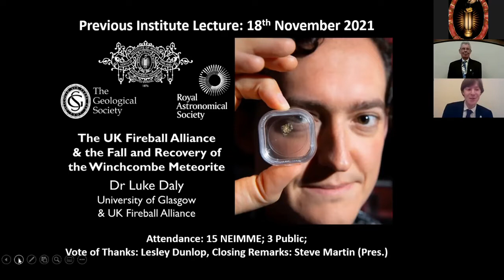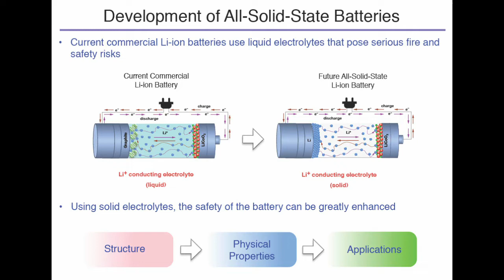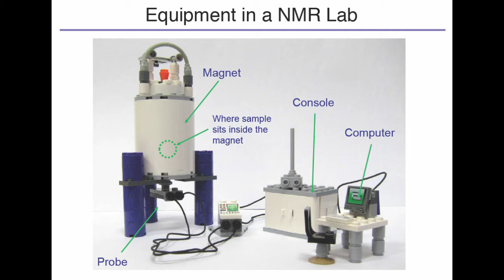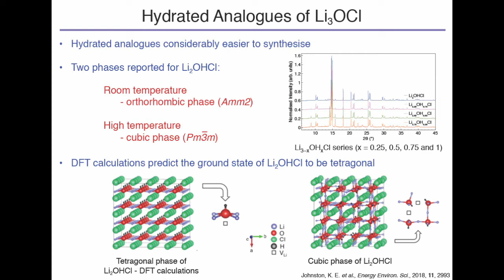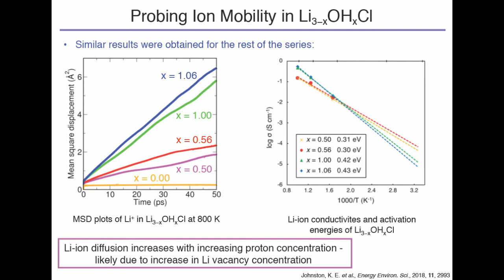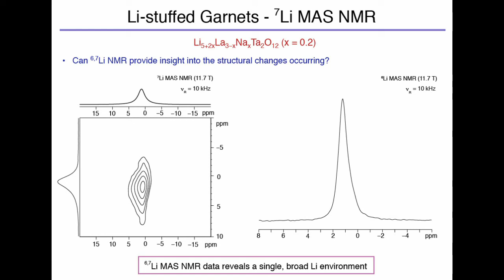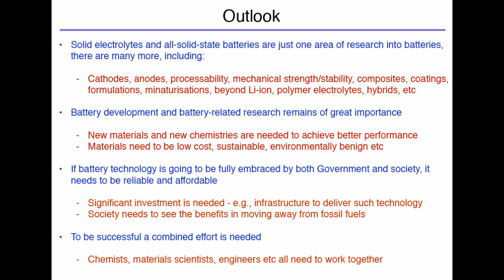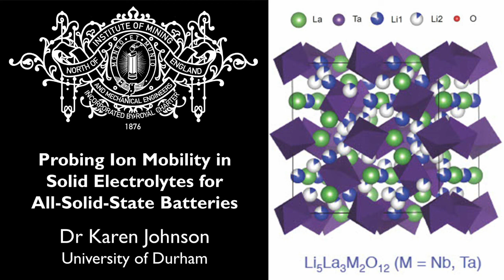Probing Ion Mobility in Solid Electrolytes for Future All-Solid-State Batteries: Dr Karen Johnson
Dr Karen Johnston, Department of Chemistry, Durham University

Lecture Synopsis:
The rechargeable lithium-ion (Li-ion) battery is considered the technology of choice for energy storage in a wide array of portable electronic devices. However, its application is limited by its use of liquid electrolytes, which are known to pose a serious fire and safety risk. As a result, there has been considerable investment in the development of all-solid-state batteries and, in particular, the development of solid electrolyte materials.

We will discuss three potential solid electrolyte systems; lithium-rich anti-perovskites (LiRAPs), Li-stuffed garnets and spinels. We will demonstrate how solid-state NMR can be used to probe both the local structure and ion mobility within each system, via conventional and two-dimensional techniques, and T1 relaxation measurements. We will explore the effects of hydration within LiRAPs and how solid-state NMR can be used to identify conduction pathways and mechanisms. Compositional changes will also be explored to determine their effects on local structure and conductivity. To gain a comprehensive understanding of structure and ion mobility, experimental techniques have been used in conjunction with ab initio molecular dynamics (AIMD) calculations.

Speaker Bio:
Dr Karen Johnston obtained both her BSc and PhD from the University of St Andrews. During her PhD, she focused on the synthesis and structural characterisation of novel perovskite-based materials using a combination of powder diffraction, solid-state NMR spectroscopy and density functional theory calculations. Following her PhD, she undertook postdoctoral work at the University of Windsor (Canada), where she concentrated on the development of wideline NMR methods. In 2013 she moved to ALISTORE-ERI (Nantes, Cambridge) where she worked on the development of ternary alloys for use as negative electrodes in Li-ion batteries. Karen was appointed Assistant Professor in Inorganic Chemistry at Durham University in 2015, where she has been concentrating on the design and development of new solid electrolyte materials for all-solid-state batteries. In particular, her work has focused on probing local structural changes and assessing their influence on the observed physical properties, including the ionic conductivity.

Timings:
00:00:00 - Introductory Notices
00:04:46 - Lecture
01:04:18 - Questions
01:07:50 - Vote of Thanks